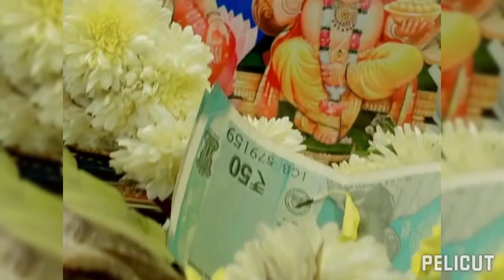Happy Diwali 🎇🪔🎇🎇🪔 puja 🙏🙏🙏 Brunch project